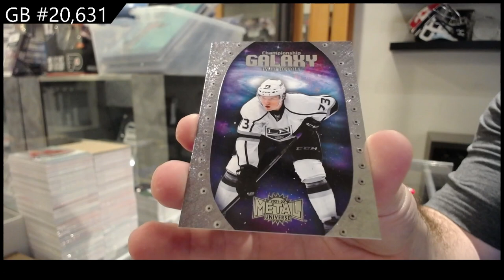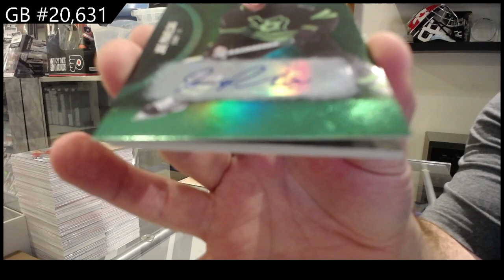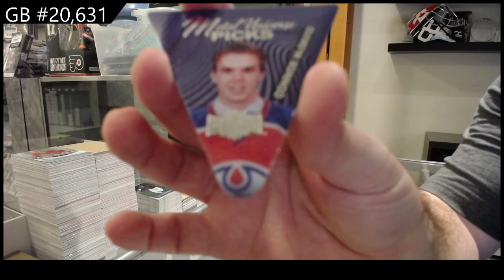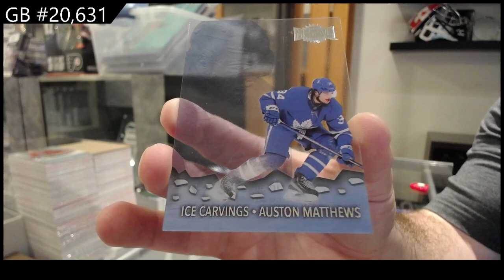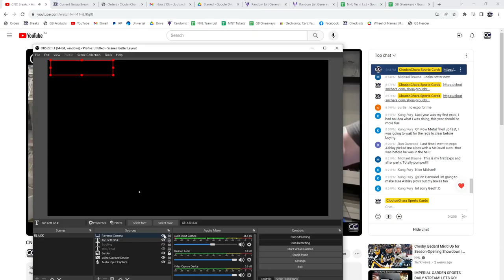2021-22 Upper Deck Metal Universe Hockey 3 Box Break - CNC GB #20,631